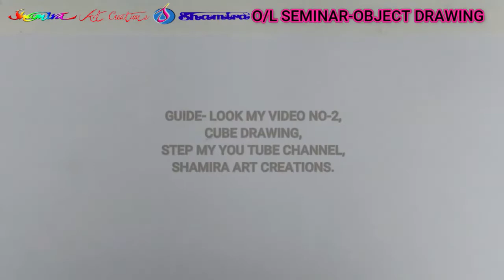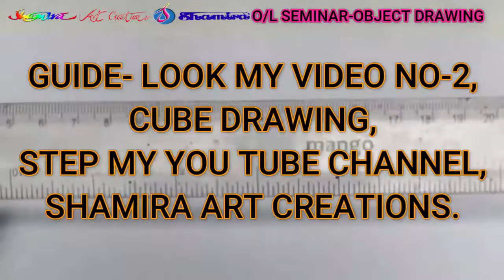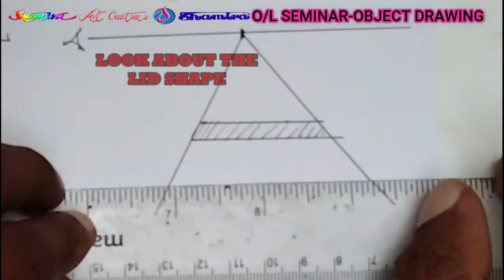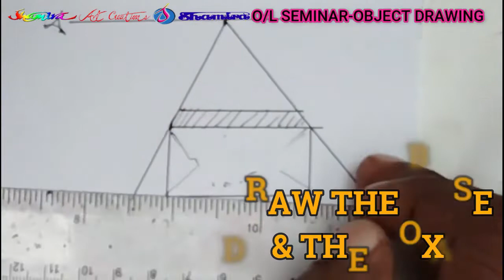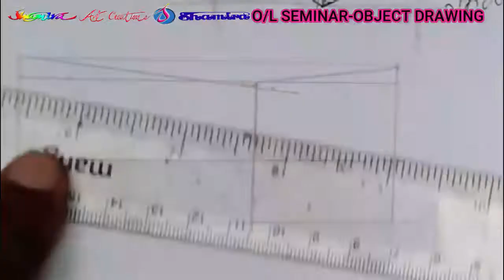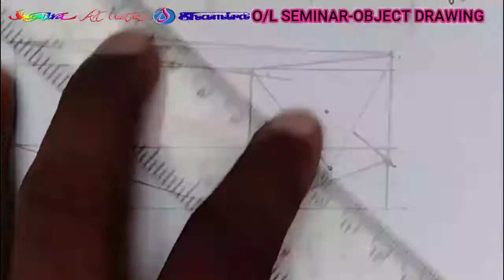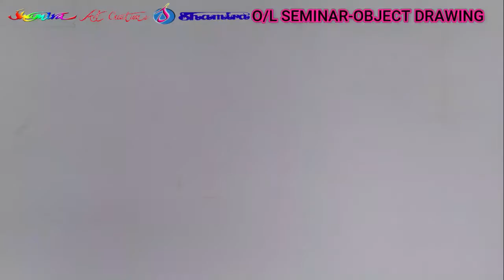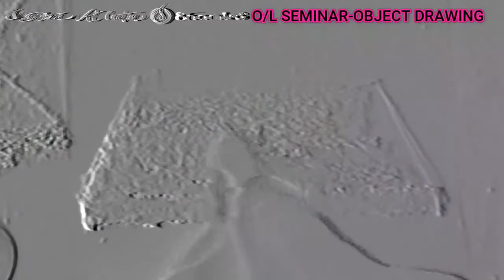35.ඝනක/ඝනකාභ හැඩ නිර්මාණය கனசதுர வடிவங்களை உருவாக்கவும்.O L SEMINAR OBJECT CUBE SHAPES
O L SEMINAR OBJECT CUBE SHAPES,கனசதுர வடிவங்களை உருவாக்கவும்.ඝනක/ඝනකාභ හැඩ නිර්මාණය .

O/L සිසු සම්මන්ත්‍රණය -ද්‍රව්‍ය බලා ඇඳීම .
චිත්‍ර ගුරුවරයකු ලෙසත් චිත්‍ර ගුරු උපදේශක වරයෙකු ලෙසත් මා ලද අත්දැකීම අනුව ඉතා සරල බවේ සිට සංකීර්ණත්වයක් දක්වා ද්‍රව්‍ය සම්පිණ්ඩනය පියවරෙන් පියවර සහිතව මෙම ඝනක/ඝනකාභ හැඩ නිර්මාණය , වීඩියෝව සකසා ඇත .O/L විභාගය සඳහා මෙන්ම 6 -13 ශ්‍රේණි සිසුන්ට ඉතා අත්‍යවශ්‍ය නිපුනතා සංවර්ධන කොටස්  මෙහි අන්තර්ගතය .චිත්‍ර විෂය හදාරන සිසුන්ට පමණක් නොව ,චිත්‍ර ඇඳීමට ආසා කරන ඕනෑම කෙනෙකුට මගේ Youtube චැනලයේ (මෙහි අධ්‍යාපනික  වීඩියෝ පමණක් ඇතුළත් කර  ඇත)මෙම වීඩියෝ කිහිප වතාවක්  අනුගමනය කිරීමෙන් ,සරල ක්‍රම ශිල්ප ඇසුරින් ,සාර්ථක නිර්මාණයක් සිදුකර ගත හැක .ලංකාවේ ජනප්‍රිය මෙන්ම 90% පමණ සිසුන් භාවිතා කරන පැස්ටල් මාධ්‍ය විවිධ ක්‍රම ශිල්ප සහ චිත්‍ර කලාවේ න්‍යාය ධර්ම ඇසුරින් ඉතාම ලේසියෙන් ද්‍රව්‍ය සම්පිණ්ඩනය  නිර්මාණය කිරීම මෙහි ඉදිරිපත් කර ඇත .කීප වාරයක් මෙම වීඩියෝව බලා ඇදීම සිදු කරන්න, එවිට ඔබට හැකි වේවි .
මෙම වීඩියෝව හොඳ නම් subscribe කර Like කර,Share  කර,  comment කරන්න .bell icon on කරන්න .එවිට සති 2කට වරක් නිකුත් කරන මගේ අලුත්ම චිත්‍ර අධ්‍යාපන වීඩියෝවක් ඔබට එසැනින් බලාගත හැකිවනු ඇත
මගේ උත්සාහය තුළින් ඔබ සාර්ථකත්වයක් ලැබුවේ නම් ඒ පිළිබඳව ඉතාමත් සතුටු වෙමි .
මම , ෂමීර ජයවර්ධන .
I AM SHAMIRA JAYAWARDENA. I HAD MY SCHOOL EDUCATION AT ST;COOMBS VIDYALAYA-NUWARAELIYA,ST; BENADICK'S COLLEG-COLOMBO AND CENTRAL COLLEGE-DENIYAYA. MY ART TEACHER'S
S WERE MR;P.LEELESENA & MRS;S.K.GAMAGE.BORTH OF THEM GAVE ME A GOOD FOUNDATION IN EDUCATION AT DENIYAYA CENTRAL COLLEGE .MANY LECTURES IN CAMPAS GAVE ME HIGH EDUCATION OF FINE ARTS.
I HAD MY HIGH EDUCATION AT UNIVERCITY OF VISUAL & PERFORMING ARTS.I HAD THE B.F.A.SPECIAL DEGREE IN THIS UNIVERCITY.
IN 1998 I HAD MY FIRST EMPLOYMENT AS AN ART TEACHER IN DENIYAYA EDUCATIONEL ZONE. I ALSO HAD MY TEACHER'S TRANING & POST GRADUATE DIPLOMA WITH A MERITE PASS IN NATIONAL INSTITUTE OF EDUCATION
[N.I.E.]-SRI LANKA.
I HAD A PROMOTION ON 2011 AS A IN SERVICE ADMINISTRATOR OF ARTS IN DENIYAYA EDUCATION ZONE BY A NATIONAL EXCAM HELD.  AS A  I.S.A. I HAD MY ART STUDENTS O/L NATIONAL EXCAM RESELTS IN DENIYAYA
EDUCATIONEL ZONE, SCIENCE 5 YEARS OVER 90%.
WITH 23 YEARS EXPREANCES I MADE THE VEDIOS TO CREAT ART WORKS FROM THE SIMPLENESS TO THE COMPLEXNESS, FOR BEST RESELTS ON STUDENTS EXCAMS.

THIS OBJECT DROWING OF  CUBE SHAPES (CREATING  WITH ART PRINCIPELS ) IS BASED ON GRADE 6-13 STUDENTS AND ALSO WHO LIKES TO CREAT OBJECTS
WORLD POPULAR MEDIA IS PASTEL ,AND I INTERDUCE HOW TO USE WITH MANY TACK-TICKS & TECHNOLOGICAL MATHODS. AND ALSO WE CAN USE THE EQUIPMENTS AND BUIID A OBJECT STEP BY STEP, I HAD INCLUDE IN THE VEDIO.
I INVITE YOU TO WATCH IT CAREFULLY FROM THE BEGINING TO THE END.SO YOU CAN PICK UP EVERY MATHODES & BUILD A OBJECT YOUR OWN.
COLOUR THE  CUBE SHAPS, WITH PERSPECTIVE & COLOUR SHADING METHODS. IT IS A MAIN PRINCIPEL IN ART EDUCATION. AND THE VIDEO EXPLAIN ABOUT IT. AISO HOW TO USE A EASY WAY  TO DROW & COLOUR THE OBJECTS .STEP BY STEP HAVE EXPLANED ABOUT THIS. GRADE 6-13 MANY STUDENTS WILL GET A GOOD SUPPORT TO CREATE IN OBJECT DROWING.
I HAVE DONE MANY VEDIOS ,IN FUTURE YOU CAN GET THEM.

IF I CAN IMPROVE & DEVELOP YOUR SKILLS & THOUGHTS, I AM HAVING THE BEST HAPPINESS AS A TEACHER & AS A ART ADVISER.

THANKING YOU,
YOURS FAITHFULLY,
SHAMIRA JAYAWARDENA .